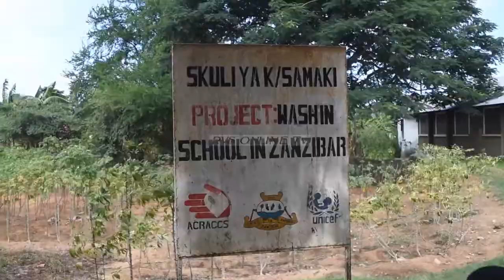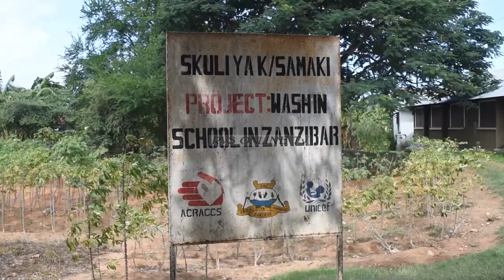MRADI WA SWASH KUWANUFAISHA SKULI ZA MSINGI